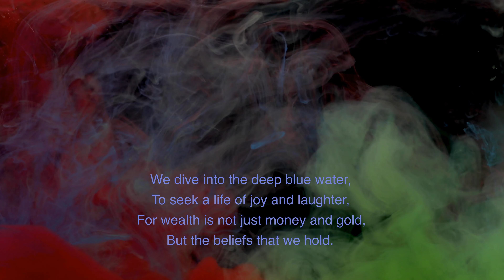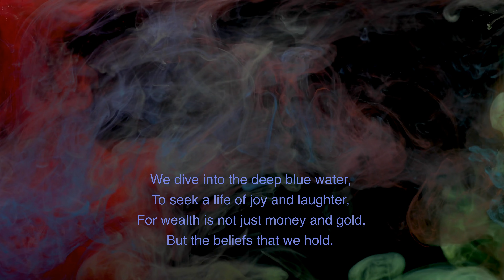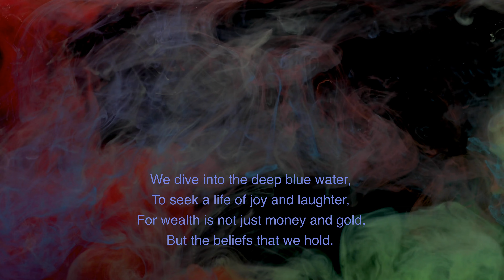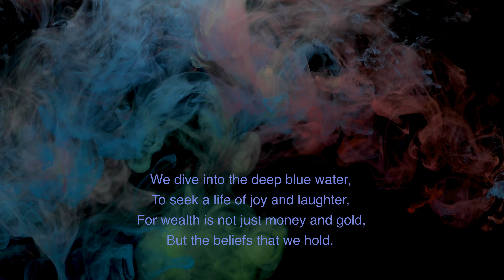Discover How This Music Phenomenon Uses NLP To Create Real World Benefits!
By utilizing NLP techniques, this dynamic display of vibrant, billowing smoke paired with lively music is guaranteed to motivate you into action. You'll experience an instant mood boost with tangible benefits as you revitalize yourself for the day's challenges. This audio-visual stimulation will reprogram your thought patterns towards positive thinking. @nlptechniquesmusic